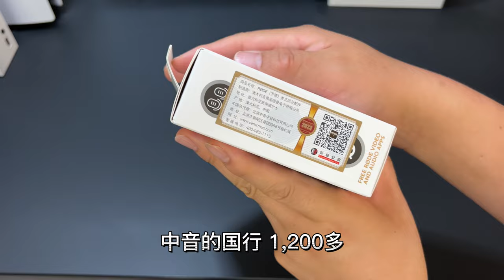罗德Wireless ME无线麦克风开箱，同样价格没买WirelessGO2